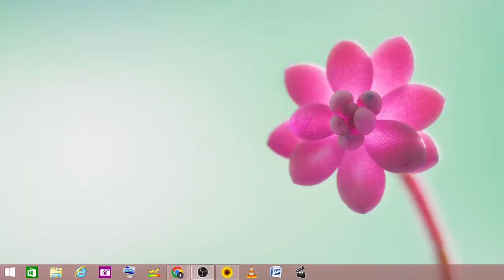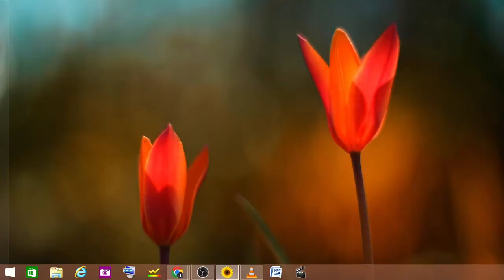FINANCIAL WISDOM PRT 9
REPAIRING AND REBUILDING THE RUIN
MINISTERING: PST. WISDOM FAVOUR ARCHIBONG.
TOPIC: FINANCIAL WISDOM PRT 9
MARVELS INTERNATIONAL WORSHIP CENTRE, NO. 5 EKPO ISO STREET, IKOT ANSA, CALABAR, CROSS RIVER STATE